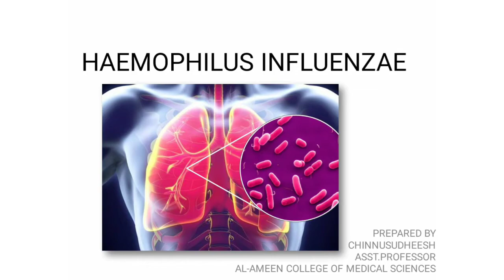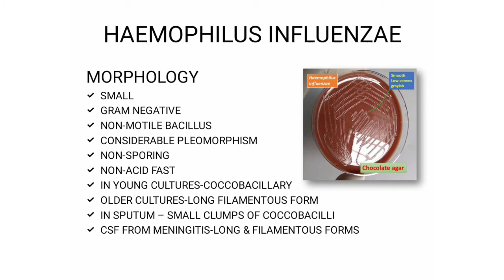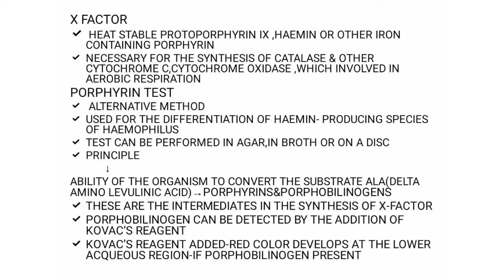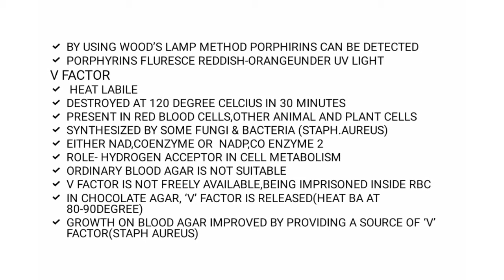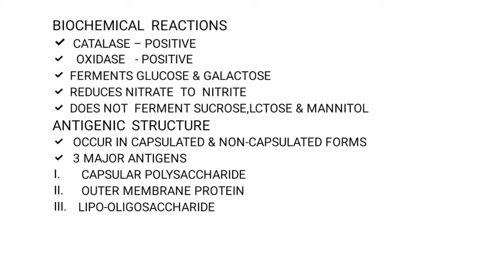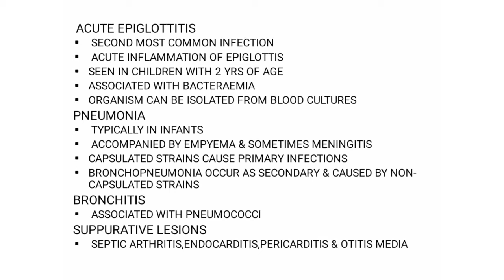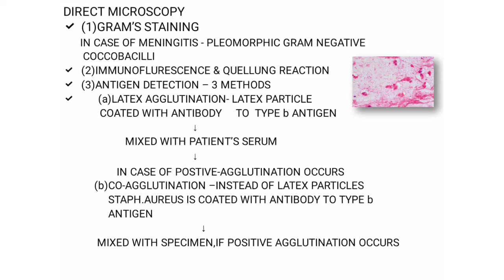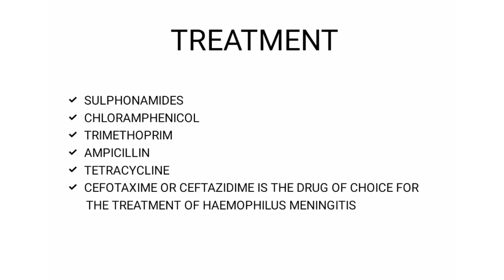HAEMOPHILUS INFLUENZAE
Morphology , culture , pathogenesis , lab diagnosis , treatment and prophylaxis